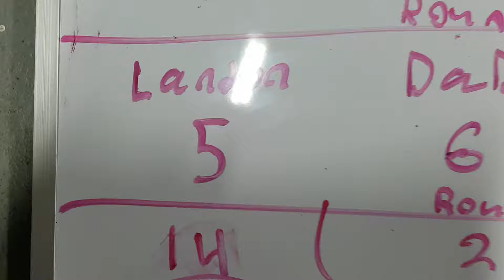Post Points dad edition part 4